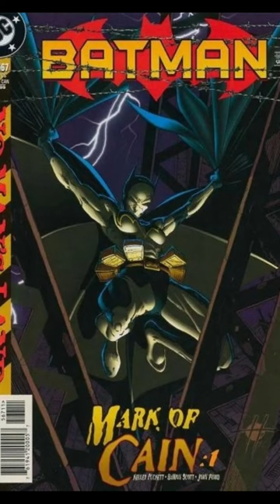BATGIRL👉5 Versions!!!👉Favorite/Movie???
There have been five versions of the DC Comics female superhero (superheroine) Batgirl.

After this image of the iconic Barbara Gordon version of Batgirl, all five are presented.

Do you have one or more favorites to get a live action movie in the near future?

This is the Betty Kane version who first appeared in 1961, and was the niece of Kathy Kane, also known as Batwoman.

The Barbara Gordon version of Batgirl replaced the Betty Kane version in 1967.

In 2024 Barbara Gordon joins the Cassandra Cain version of Batgirl on The Birds of Prey superhero team.

Cassandra Cain first appears in 1999, and became the first Batgirl to star in her own monthly comic book series, in addition to becoming one of the most prominent characters of Asian descent to appear in American comics.

In 1999 Helena Bertinelli, known as Huntress, briefly assumes the role of Batgirl.

Stephanie Brown became the featured character of the Batgirl series from 2009 to 2011, and is the daughter of the criminal Cluemaster.

Is there an actress or actresses that you want to have play which one or more versions of Batgirl in a live action movie?

More videos about Batgirl, short and longer, can be viewed at the Comic Excitement Convention Batgirl Playlist.